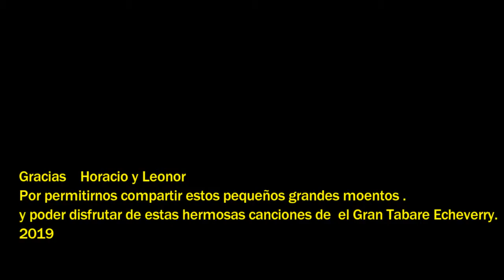Horacio Punzo.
De los mejores momentos de Horacio Punzo a pocos dias de hacer su recorrido a por Europa .
Esto se hizo en Casa. 6 de Junio 2019.
Gracias Horacio y Leonor.